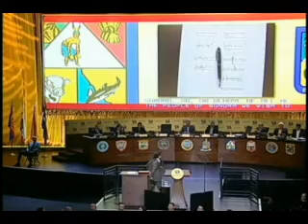NOTICIAS SONORA, CLAUSURA GOBERNADORES FRONTERIZOS EN HOLLYWOOD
CLAUSURA REUNION DE GOBERNADORES FRONTERIZOS EN HOLLYWOOD